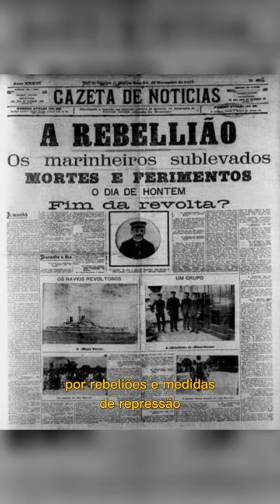HERMES DA FONSECA (1910-1914)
O marechal Hermes da Fonseca foi o oitavo presidente da República.

Em 1910, a sucessão presidencial provocou uma divisão entre as elites do café. Hermes da Fonseca era apoiado pelos mineiros e concorria com Rui Barbosa, que tinha o apoio dos paulistas.

Rui Barbosa foi derrotado, apesar da intensa campanha com um discurso modernizador voltado para o eleitorado urbano.

Ao assumir a presidência, o marechal Hermes da Fonseca adotou uma política econômica conservadora. O governo manteve os antigos mecanismos de regulação da produção cafeeira.

Através da chamada Política de Salvações, buscou depor oligarquias estaduais não alinhadas ao governo e substituí-las por militares. Oligarcas de Pernambuco, Alagoas e Bahia perderam o poder.

A exclusão da maioria da população ficou evidenciada por rebeliões e medidas de repressão, como a Revolta da Chibata no Rio de Janeiro em 1910 e a Guerra do Contestado em Santa Catarina em 1914.